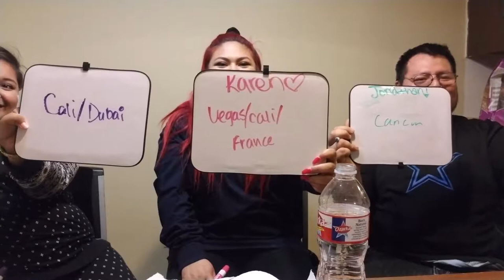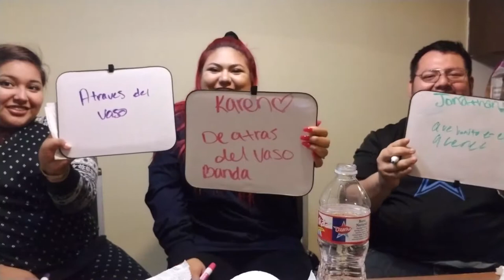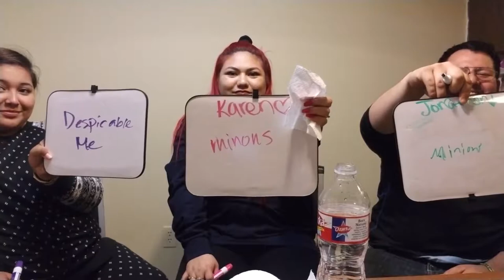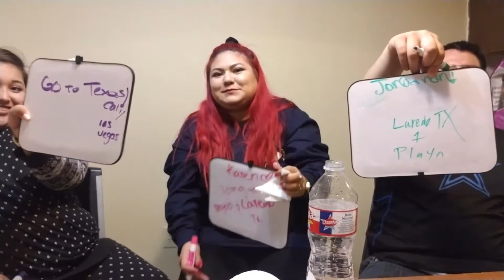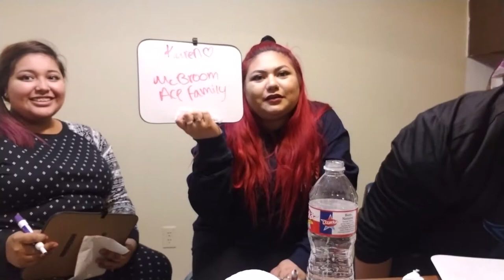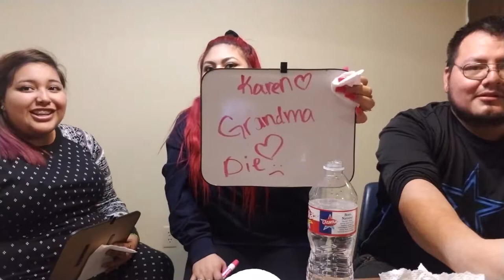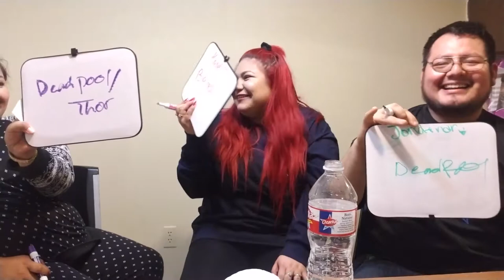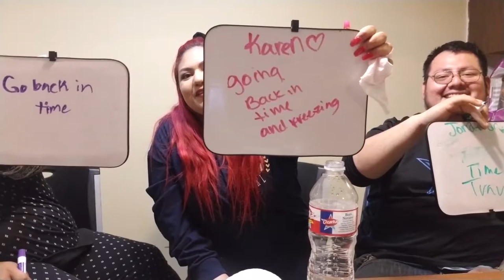WHO KNOWS ME BETTER ? SISTERS V.S HUSBAND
INFO:
Karen: aykareen
SC:AMKARENBITCH
FAMILY IG: familyymartinez
THERESA IG; THERESITASDAY
LINDA iG: CHIVITALOKAX3